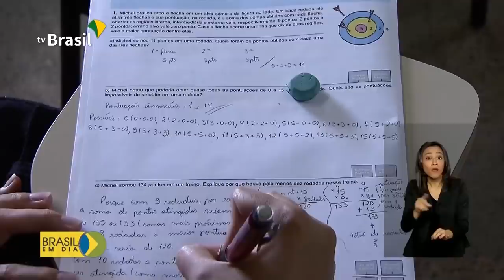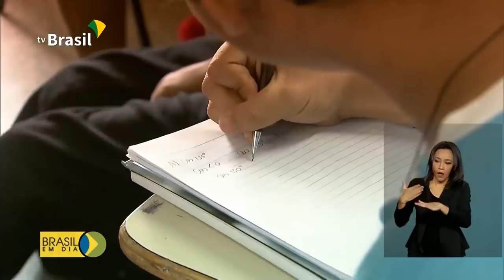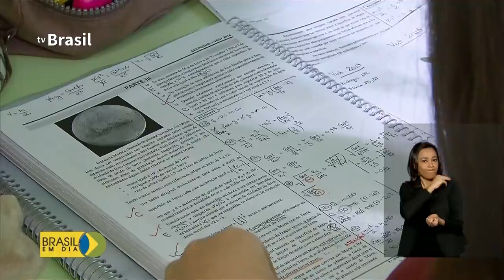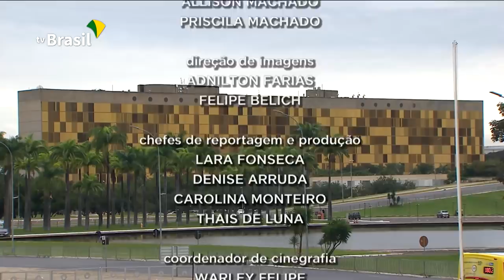Brasil em Dia - 07 de maio de 2020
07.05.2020 - Chega ao Brasil primeiro carregamento de máscaras compradas da China; hospitais ganham reforço de mais 592 leitos de UTI para pacientes graves da Covid-19;  e veja também: taxa básica de juros da economia chega a 3% ao ano.